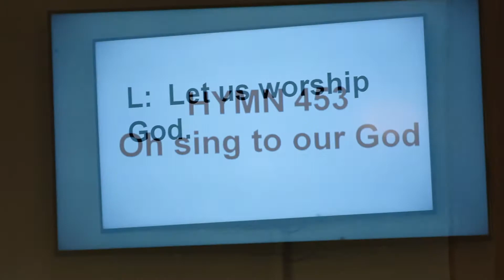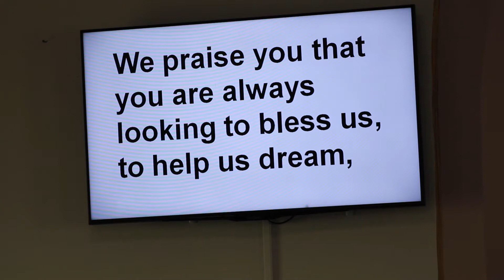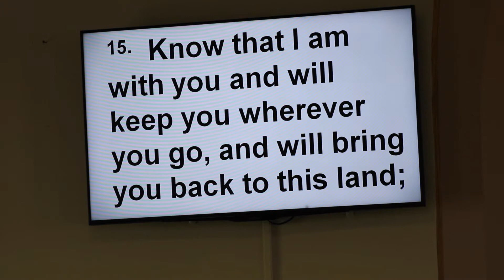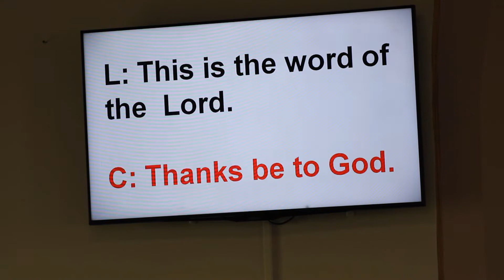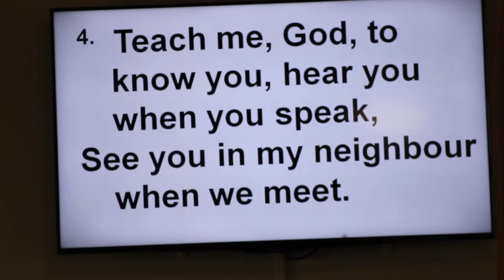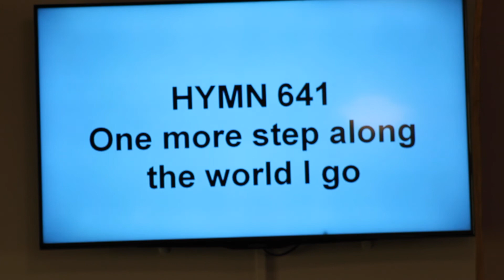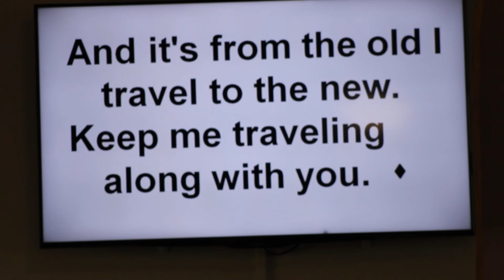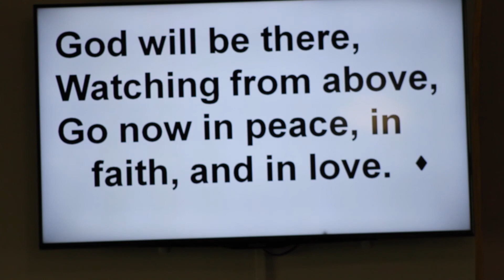Knox PC - July 25th, 2021